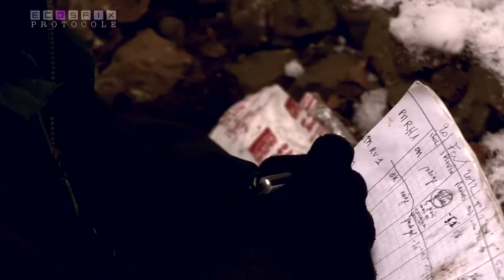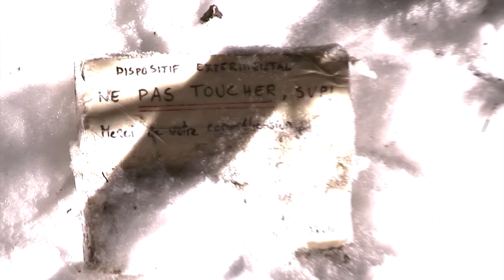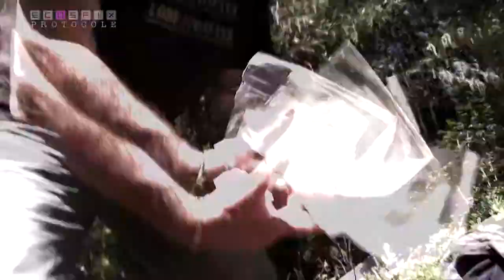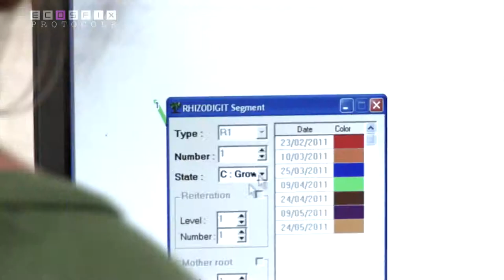ECOSFIX - étude des dynamiques racinaires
Comment étudier les dynamiques racinaires en fonction du temps ? quels protocoles ? comment se comporte les racines en hiver ? et en été ? comment intégrer ces données dans le cadre de l'étude écosystémiques des racines ? Hervé REY est chercheur dans le cadre du projet ECOSFIX. Il nous explique les protocoles, les dispositifs, analyses les premiers résultats etc... En savoir plus